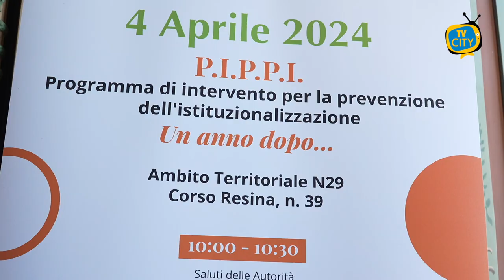Ercolano, i fondi del PNRR per contrastare la fragilità minorile, l’incontro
Generare una sensibilizzazione e un confronto sull'importanza del ruolo delle famiglie e delle istituzioni come contrasto alla fragilità minorile.

Tavola rotonda, nella mattinata del 4 aprile, ad Ercolano con il sindaco Ciro Buonajuto, il capo della procura dei Minori Maria De Luzemberger, il presidente del tribunale di Napoli, Elisabetta Garzo, gli operatori del terzo settore e i componenti della comunità educante del Comune di Ercolano.

Un incontro che arriva ad un anno dalla partenza del progetto PIPPI, finanziato con i fondi del PNRR, e che è servito a tracciare un primo bilancio delle attività svolte dal Comune di Ercolano e dall’Ambito Territoriale 29.